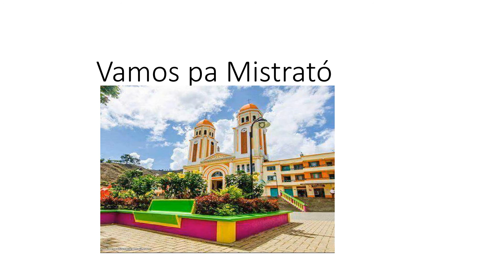Vamos pa Mistrató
Autor Desconocido y nombre sin determinar de la Canción. Excelente música y letra para la época de Diciembre.